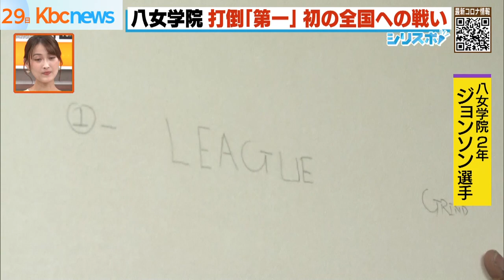【福岡】高校バスケ２０２１シーズン⑨ウインターカップ予選直前！八女学院の留学生コンビに注目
１２月に行われるバスケットボール、冬の全国大会ウインターカップ福岡県の高校バスケ界を長年リードしている福大大濠、福岡第一の牙城を崩さんとする注目校が登場初の全国大会出場を目指す八女学院高校の２人のキーマンに迫る。

③福岡第一ＶＳ福大大濠“第一ラウンド”「夏のインターハイ中部地区予選」（2021/05/12放送）

④福岡第一ＶＳ福大大濠“第二ラウンド”「夏のインターハイ福岡県大会決勝」（2021/06/07放送）

⑦ウインターカップ予選直前！「福大大濠」夏は全国３位 目指すは頂点（2021年10/27放送）

⑧ウインターカップ予選直前「福岡第一」王者奪還へ…リベンジに燃える（2021/10/28放送）

⑨ウインターカップ予選直前「八女学院」留学生コンビに注目（2021/10/29放送）

⑩ウインターカップ県予選 大濠・第一 全国の切符かけた準決勝（2021/11/01放送）

⑪ウインターカップ県予選決勝 大濠ＶＳ第一 福岡県１位かけたライバル対決（2021/11/03放送）

⑫【生中継】第一が大濠にリベンジ 試合直後の監督と選手たち（2021/11/03放送）

⑬ウインターカップ直前！福岡第一と福大大濠 両チームのキーマンの仕上がりは…（2021/12/21放送）

⑭独占密着！福大大濠２８年ぶりのウインターカップ優勝！カメラが捉えた舞台裏（2022/01/06放送）

⑮独占密着！福岡第一のウインターカップ…２ガードが魅せた“第一のバスケ”（2022/01/07放送）